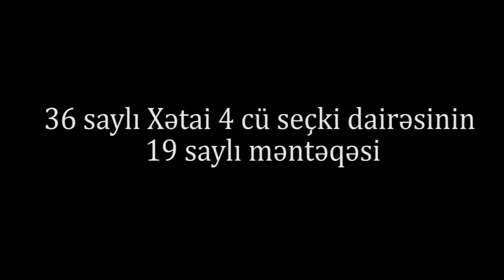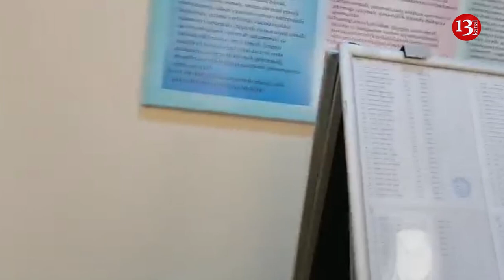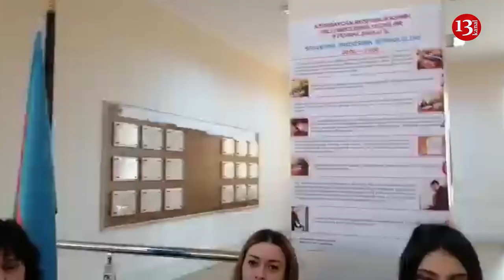"Sizin gözünüzün önündə saxtakarlıq edilir, niyə susursunuz?"-36 saylı Xətai 4 ci seçki dairəsi, 19